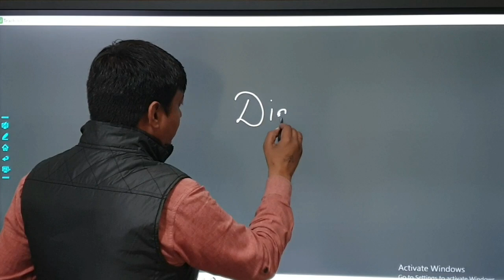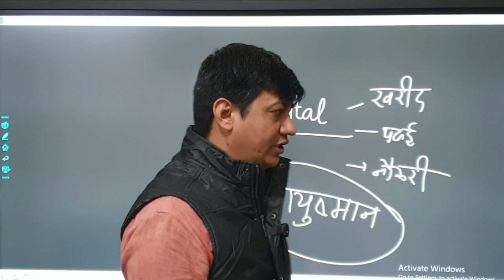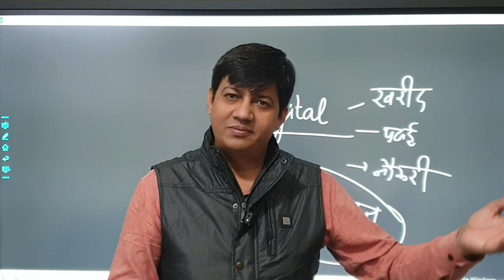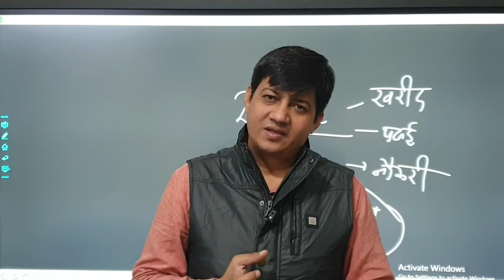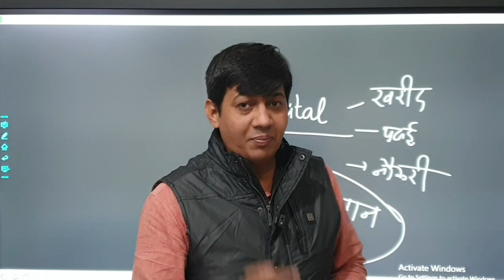आयुष्मान कार्ड: गुलामी के लिए अगला सरकारी जाल। JSM के DrDevenderBalhara समझा रहे भविष्य के नुकसान